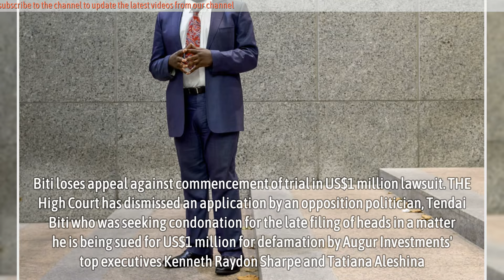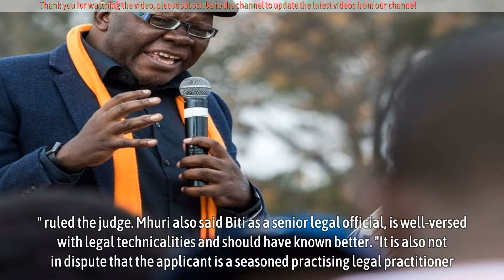Biti loses appeal against commencement of trial in US$1 million lawsuit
THE High Court has dismissed an application by an opposition politician, Tendai Biti who was seeking condonation for the late filing of heads in a matter he is being sued for US$1 million for defamation by Augur Investments’ top executives Kenneth Raydon Sharpe and Tatiana Aleshina.

This comes after a default judgement directing the commencement of trial was granted in favour of Augur Investments last year.

Biti was also seeking the reversal of the default judgement but the High Court did not decide on this request while ordering that trial should go on.